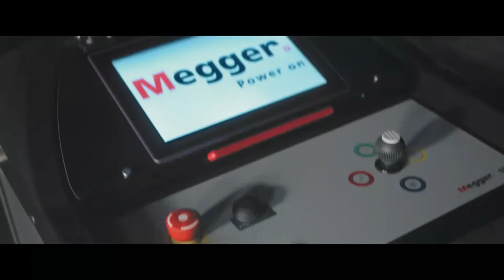Megger STX40 Portable Cable Fault Locating System (STX-2000)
The only system in its class with 7 fault locating methods built-in:
- Insulation resistance testing
- Time Domain Reflectometry (Radar)
- HV DC proof testing (DC hipot)
- Burning
- TDR-based prelocation and additionally transient prelocation methods
- Surging/Thumping in multiple voltage stages
- Sheath testing and Sheath fault pinpointing